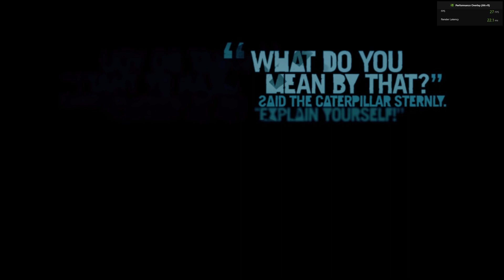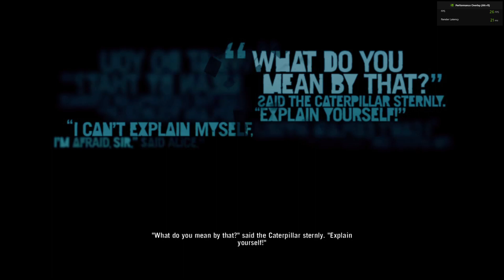Far Cry 3 Fly South Mission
Far Cry 3 is a first-person shooter game developed by Ubisoft Montreal and released in 2012. The game is set on a tropical island in the Pacific Ocean and follows the story of Jason Brody, a young man who is stranded on the island after his vacation goes wrong.

The island is inhabited by a group of pirates led by Vaas Montenegro, a brutal and insane drug lord. The player must navigate through the island's dense jungle and complete a series of missions to rescue Jason's friends and defeat Vaas and his gang.

The game features an open-world environment, allowing players to explore the island's varied terrain, including beaches, forests, and mountains. The player can also engage in side missions and activities, such as hunting, crafting, and taking over enemy outposts.

Mission details - It is advised that you have at least one fully upgraded assault weapon, an SMG, and/or a grenade launcher to quickly dispatch the juggernauts because this objective calls for you to discharge a lot of rounds. Before the timer starts, please have your weapons prepared; else, you won't arrive to Willis in time. C4 and grenades will also be helpful because of their large explosion radii. The objectives themselves are simple and shouldn't present any difficulties. If you are having trouble during the gunfight, attempt to position yourself close to the plane so you can see what is going on in the area.